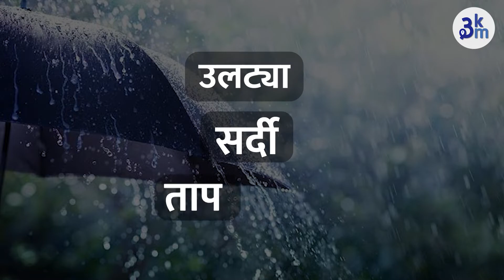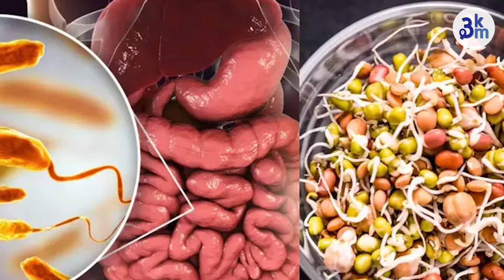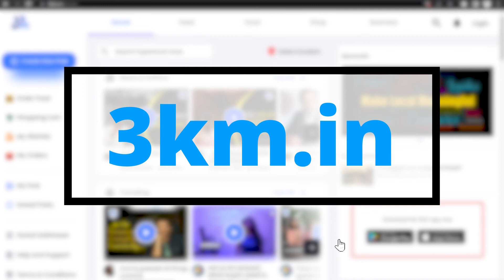पावसाळ्यात रोगराईत होते वाढ | काय काळजी घ्याल जाणून घ्या तज्ञांकडून....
What is 3km :
3KM is a hyperlocal platform that allows neighborhoods to read the news from your locality, shop from local businesses, and promote business hyper-locally. 3KM is the brainchild of Sakal Media Group and Bulb and Key